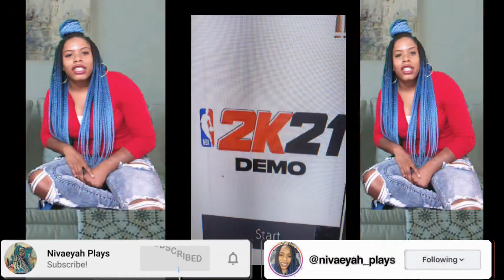Royal Rumble Reaction| Sasha Banks Vs Carmella Women SmackDown Champion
Reaction with TheProdigy666yt and Kingkinoyt

Reactions with